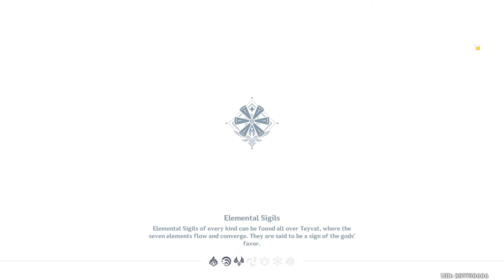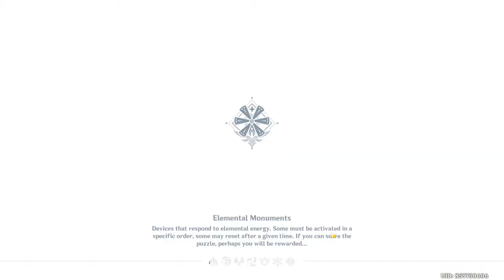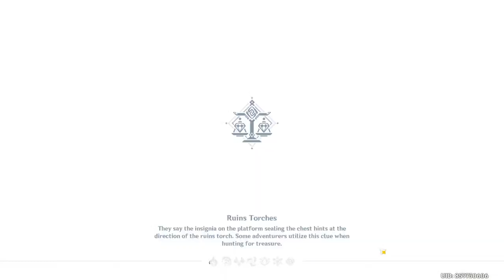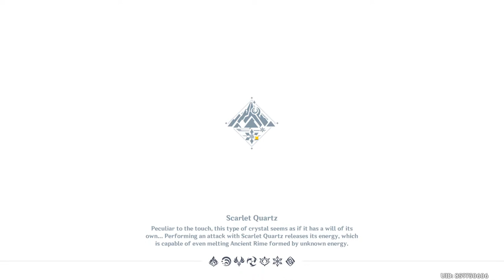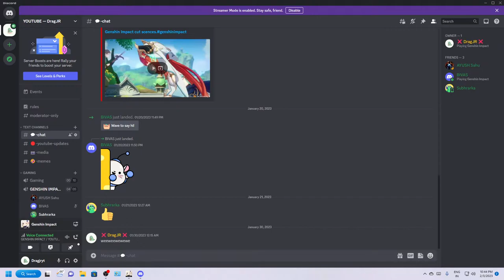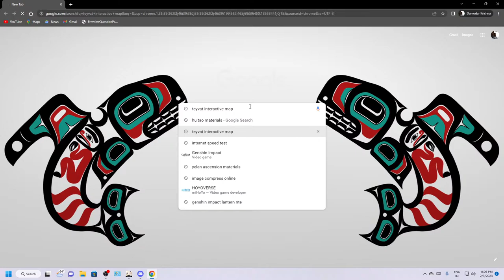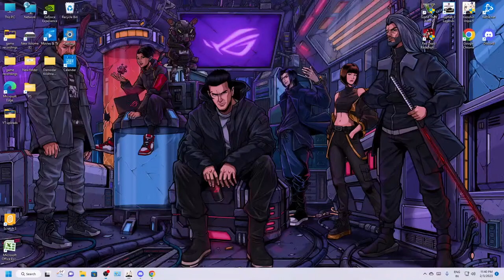lets chil in co-op.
Hii guys, I am DragJR an Indian streamer. I do live streams in Hindi & Bengali. I do play different games on PC & Mobile.

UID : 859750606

* Just sit down and enjoy the gameplay.
* Chilling and exploring game.
* I play different games. Sit Back and relax, Enjoy Chill gaming and Fun.
* Just exploring .

UPI :  b-paulsingha@paytm

PC Specs :
CPU : Intel Core i9 12900k
GPU : Gigabyte Aorus GeForce RTX 3060 12G
Mouse : Logitech G 502 Hero
Headphones : Redgear Cloak Wired RGB
Mic : FIFINE T669 Condenser